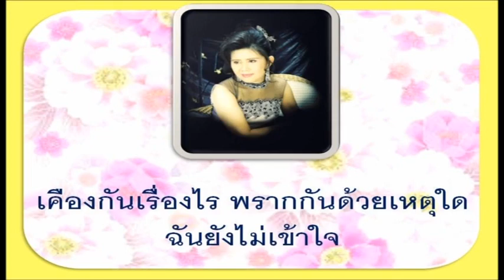7 ที่สุดของหัวใจ [cover]